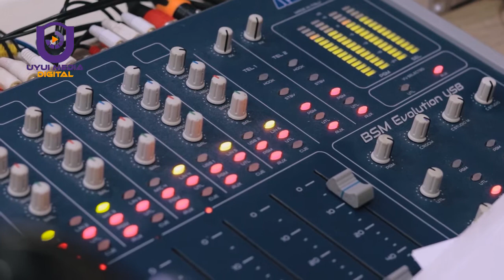DKT. SULLE : MMOMONYOKO WA MAADILI UNASABABISHA VITENDO VYA UHALIFU || MIMBA ZA UTOTONI